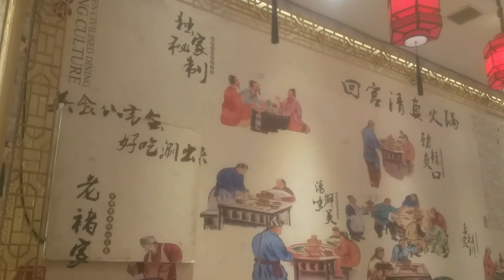University, Chinese Food and Student's lifestyle at Harbin, China. NEFU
The video was prepared and uploaded by Damodar Gaire, A. Professor, Nepal.